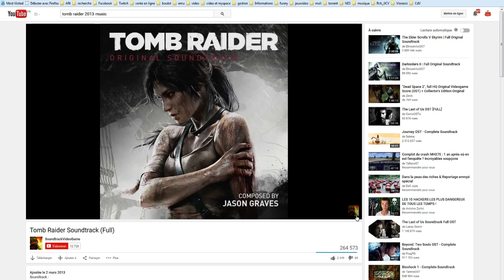Speed Game % Tomb Raider 2013 Part 2